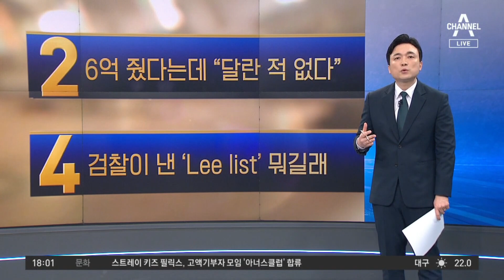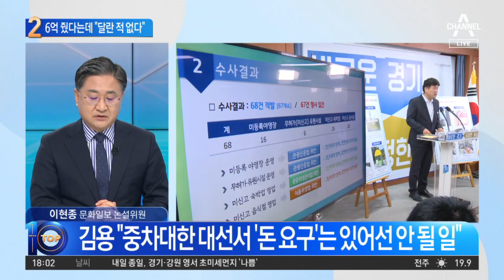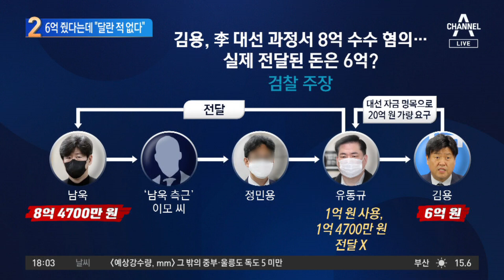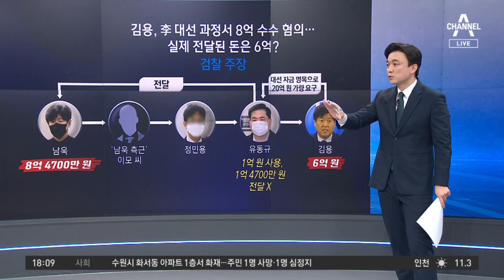“6억 줬다” vs “달란 적 없다”…유동규-김용 누가 거짓말? | 뉴스TOP 10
“6억 줬다” vs “달란 적 없다”…유동규-김용 누가 거짓말?

■ 방송 : 채널A 뉴스 TOP10 (17시 20분~19시)
■ 방송일 : 2023년 3월 7일 (화요일)
■ 진행 : 김종석 앵커
■ 출연 : 구자룡 변호사, 서용주 더불어민주당 상근부대변인, 이현종 문화일보 논설위원, 최병묵 정치평론가

[김종석 앵커]
일단 오랜만에 이 재판 과정을 지켜보시는 분들이 많을 것 같아서 김용 전 부원장이 무슨 일로 구속 기소, 재판에 넘겨졌는지부터 알아봐야 될 것 같은데 일단 정치자금법 위반 혐의로 6억의 뒷돈을 받았다. 이게 지금 검찰의 시각 아니겠습니까?

〈평일〉
08시 50분 김진의 돌직구 쇼
12시 00분 뉴스A 라이브
17시 20분 뉴스TOP10
19시 00분 뉴스A

〈주말〉
12시 10분 토요랭킹쇼·뉴스A 라이브
19시 00분 뉴스A